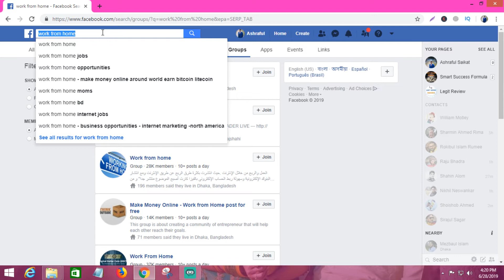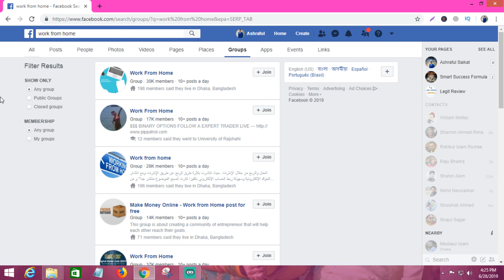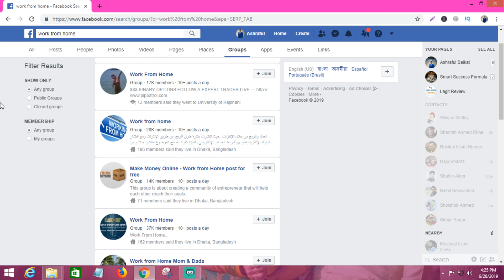How To Promote Clickbank Products On Facebook in 2020 🔥 FREE 🔥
In this video I have shown how to promote clickbank product on facebook groups for free.

It works in 2020 and so on.

There are lots of facebook groups for every niche and category.

And there are lots of products for every niche in clickbank.

So, to promote clickbank products on facebook is so easy, you just need find your relevant groups and promote the clickbank products.